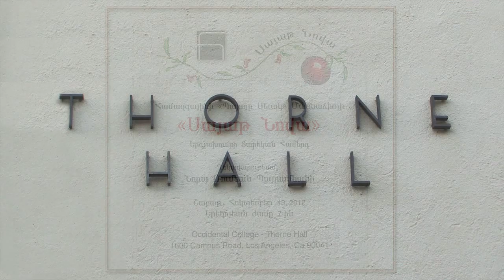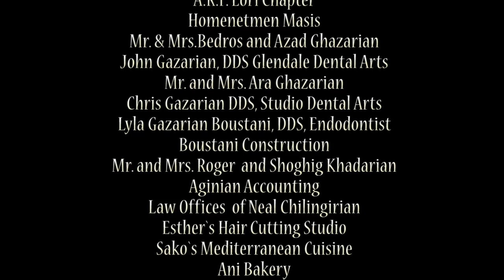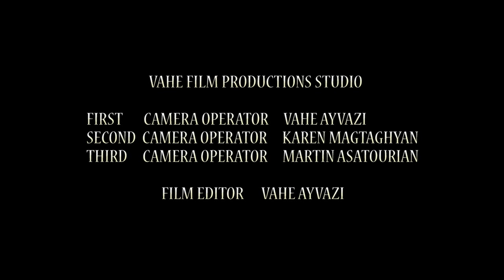Hamazkayin Sayat Nova Choir 2012 - Cilicia & Kamancha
Vahe Film Productions